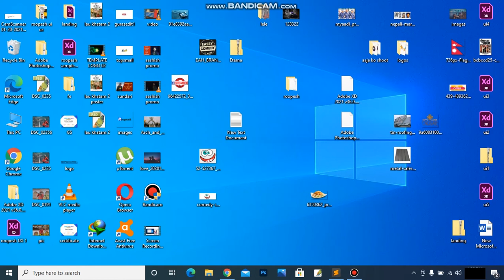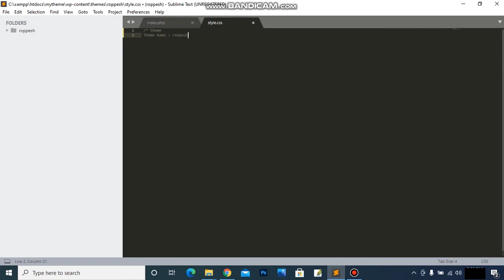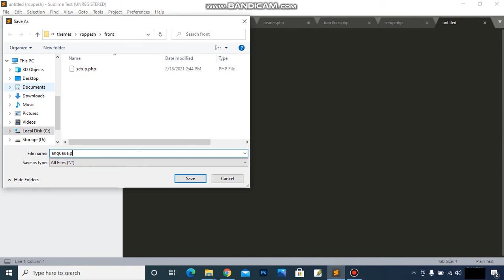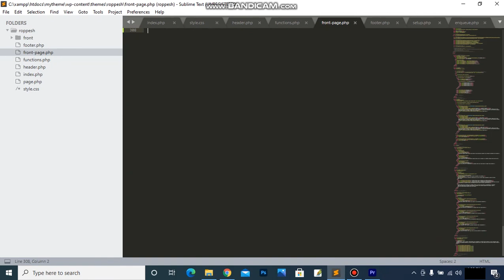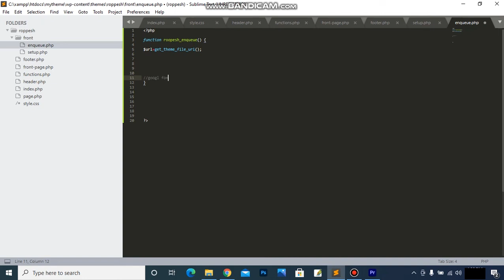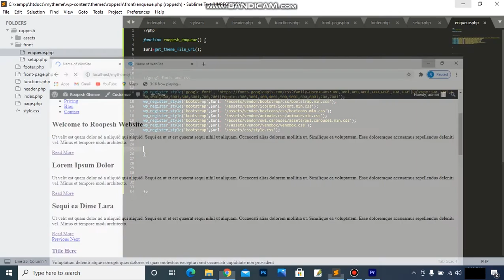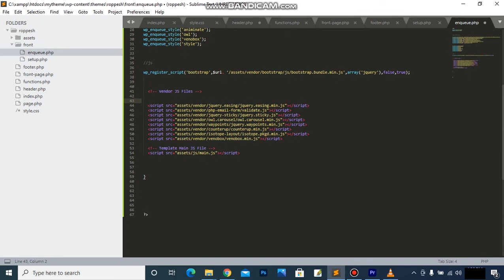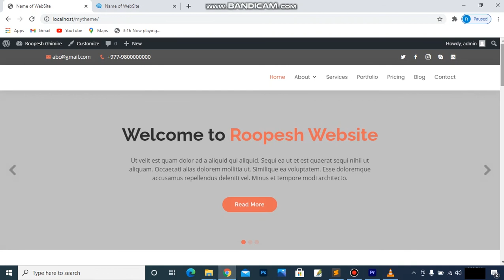Wordpress Theme Development Series || Loading CSS & JS In Custom Theme || Nepali || Tutorial-2